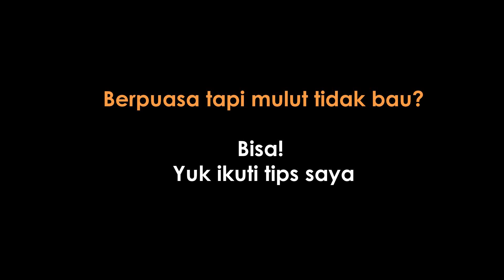Cara mudah menghilangkan Bau Mulut yang tidak sedap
Selalu ingin membagikan pengetahuan yang mudah-mudahan bermanfaat bagi anda.